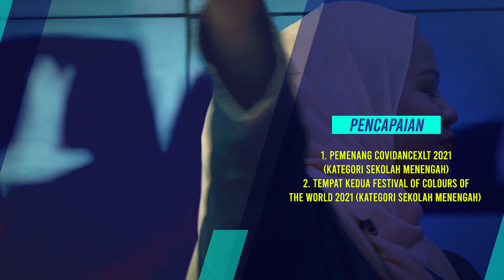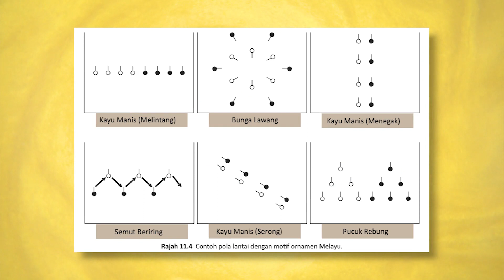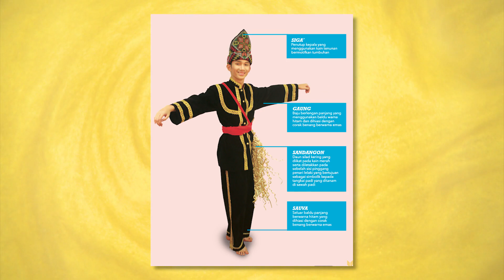DidikTV Kesenian 2022 Ep 18 Seni Tari Tarian Pelbagai Kaum